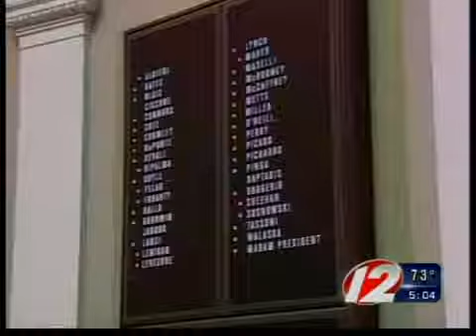State helping struggling schools